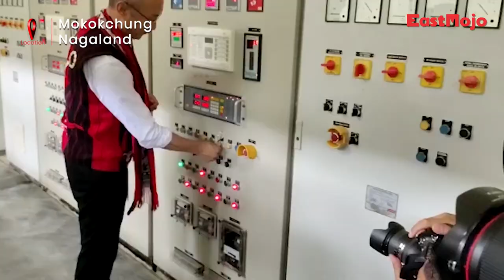Nagaland gets one step closer to providing equitable energy to rural populace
Advisor for IT, Science & Technology in Nagaland, Mmhonlumo Kikon inaugurated the 2×500 KW Tsutsung Hydro Electric Project (HEP) on Tuesday. Located at Longsa Village in Mokokchung district, the project has been built under the Directorate of New & Renewable Energy. The state’s Minister for Rural Development, Metsubo Jamir and several other dignitaries were also present during the inauguration ceremony. Kikon took to Twitter to share that the project is in line with the vision of Prime Minister Narendra Modi to provide equitable energy to the rural populace.